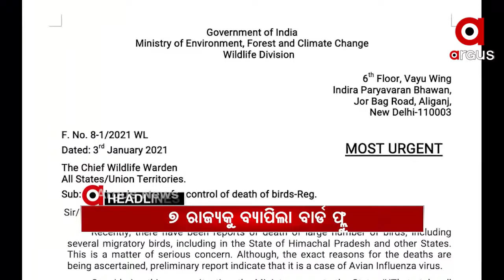Headlines 10Am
ଖୁବ ଶୀଘ୍ର ସାରା ଦେଶରେ ହେବ ଟୀକାକରଣ...
ବିଷାକ୍ତ ଚଣା ଶାଗ ଖାଇ ଜଣେ ମୃତ, 3 ଗୁରୁତର...
ନିଆଁରେ ପୋଡି ହୋଇ ପରିବାରର 4 ଜଣ ଗୁରୁତର...
ଉମରକୋଟରେ ବିଜୁ ସେତୁ ଭୁଶୁଡିବା ଘଟଣା...
ରଖେ ହରି ମାରେ କିଏ...
ବାର୍ଡ ଫ୍ଲୁ ଭୟ...
ସର୍ବସାଧାରଣଙ୍କ ଦର୍ଶନ ପାଇଁ ଆଜିଠୁ ଖୋଲିଲା ଧବଳେଶ୍ଵର ପୀଠ...